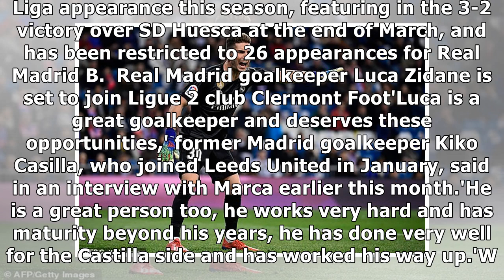Real Madrid boss Zidane set to allow son Luca to depart for Clermont